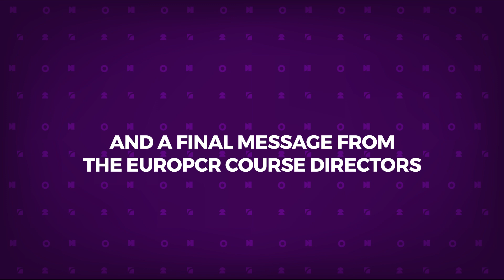EuroPCR 2023 – Why is it a must-attend event?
“Educational”, “impressive”, “brilliant”, “outstanding”…  As the community prepares to gather in Paris on 16-19 May for the world-leading Course in interventional cardiovascular medicine, discover what makes it a must-attend event for the practitioners Chiara de Biase, Nicole Karam, Vijay Kunadian and Goran Stankovic. As well as the exceptional educational value of its scientific content, they also appreciate the golden opportunity to learn, train and exchange in the company of literally thousands of colleagues involved in every aspect of patient care, and who come from all around the globe!

Interventional cardiologists, cardiologists, fellows, nurses and allied professionals: watch the video, become inspired, and join your peers in Paris!

Get an overview of the Course’s key features, hot topics and LIVE Centres